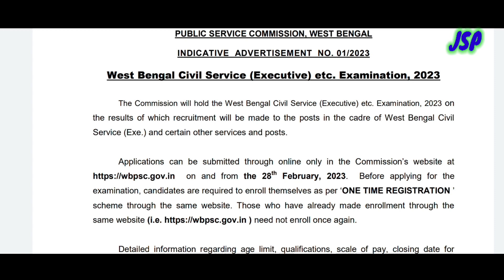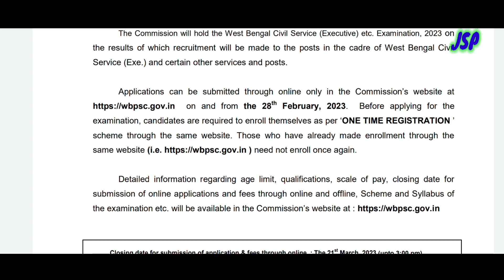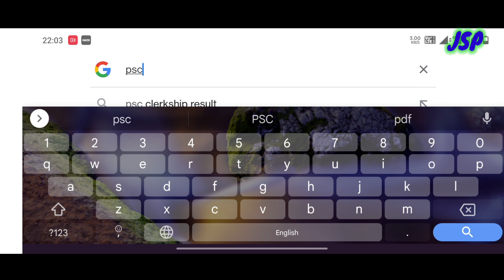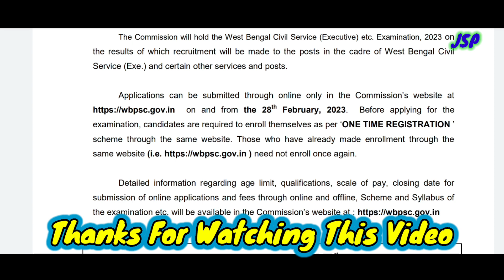WBCS 2023 Notification Out | Form Fillup Start 28th February | Last Date 21th March | All Details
WBCS 2023 Notification Out.
From Fillup Start 28th February and Last Date 21th March.
Apply Mood Online.
Online and Offline Payment Available
Ofline Payment Last Date 22th March.
Application Correction Date 31th March to 6th April.

Hi,
 I am Sourav Giri.
এই Channel এর মাধ্যমে Mathematics এর সমস্ত Shorts Process গুলি আলোচনা করা হয়। এছাড়াও সমস্ত চাকরির পরীক্ষার আগাম খবর এই চ্যানেলে পাবেন। তাছাড়াও অনান্য বিষয় গুলি আলোচনা করা হয়। WBPSC , WBP CONSTABLE, SSC , RAIL , UPSC, ARMY, BSF, CISF, CRPF, RPF সহ সমস্ত পরীক্ষার খুঁটিনাটি তথ্য এই চ্যানেলে আলোচনা করা হয়ে থাকে।